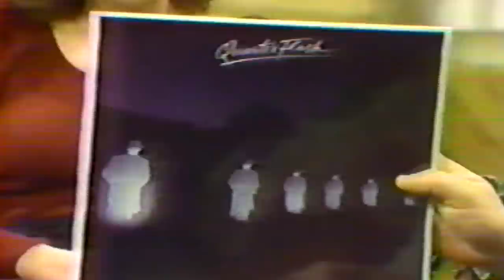Quarterflash Interview #1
Early 1980's interview with Quarterflash